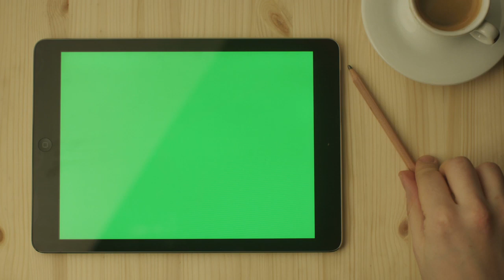Green screen tablet